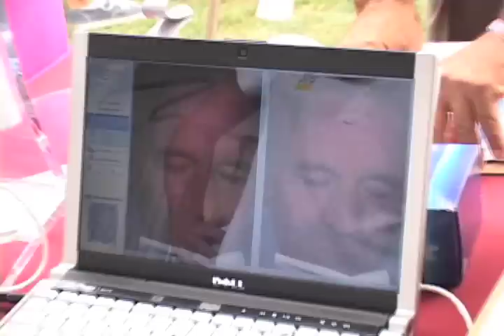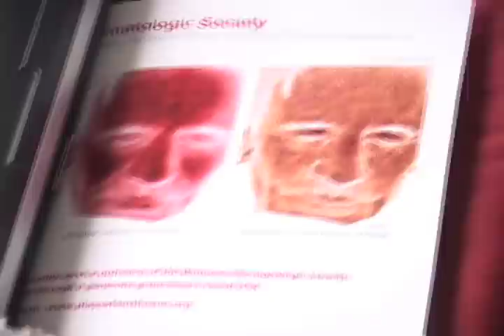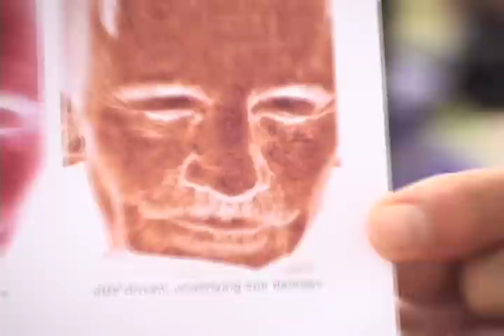Rock n' Golf Show Safeway Classic